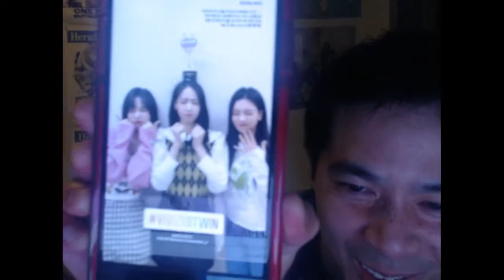VIVIZ won their first award wahoo